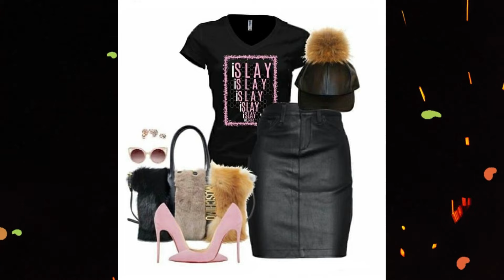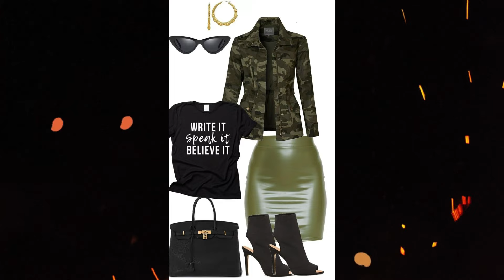IDEAS PARA CHICA CURVY CON FALDA DE VINIPIEL looks💋IDEAS FOR CURVY GIRL WITH VINYL SKIRTS looks👜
Bonito inicio de semana chicas, el día de hoy y para todas mis bellezas que me lo han pedido hoy tenemos ideas para mis chicas cur con el que se van a visualizar armando looks con falda de vinipiel para que veas que también esta prenda la pueden lucir con bastante estilo en cuerpo curvy, en esta textura las podemos encontrar en diseños cortos, estilo midi en un corte tipo lápiz, este corte ayuda bastante a darnos una linda figura, también vamos a encontrar diseños largos y fashion este ultimo para usarse en algún evento o en temporada de otoño e invierno, para quienes les gusta el corte A también lo puedes encontrar en faldas de vinipiel este se ve muy elegante y se pueden armar looks de oficina con el que llamaras la atención.

Toma en cuenta el calzado para complementar estos estilos de faldas y armar diferentes looks, sin duda un calzado que te ayudara para verte mas estilosa es el estileto y que va bien con cualquier corte de falda de vinipiel, para que armes outfits de temporada de frio puedes usar botín o bota larga como lo veras en algunas de las ideas del video y con cuales estilos de faldas va bien cada bota, checa que también se pueden usar distintos estilos de blusas e incluso camisa de algodón va perfecto con una falda de vinipiel, lo mejor de todo es que una falda de vinipiel no solo la podemos encontrar en color negro  que es el más común, sino en otros tonos que se ven de maravilla como el tinto, el verde, el Marrón y el rojo.